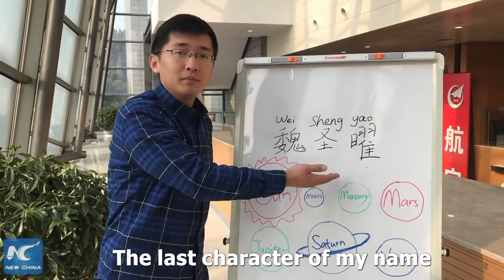Fun facts behind Chinese names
Wonder what meanings are implied in a Chinese name? People in this video will explain why they were given such names.